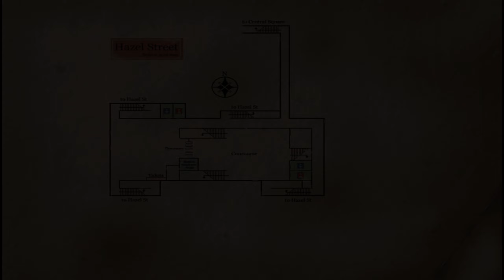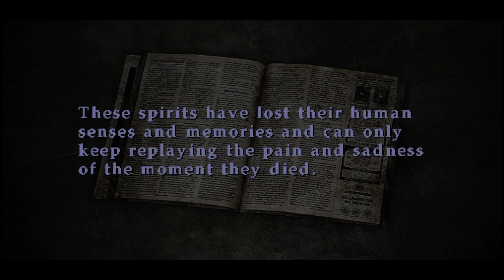Silent Hill 3 - Part 6 - Hazel Street Subway Station